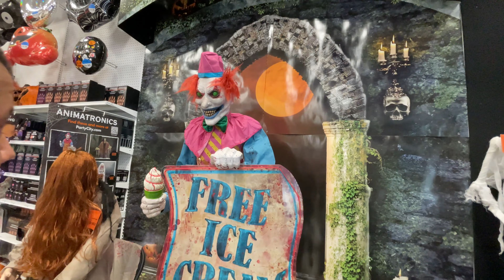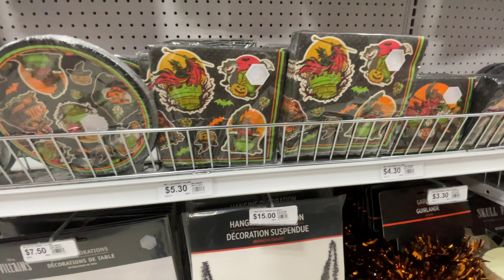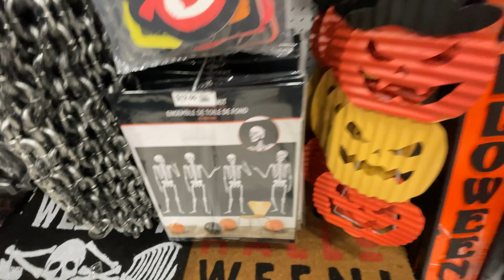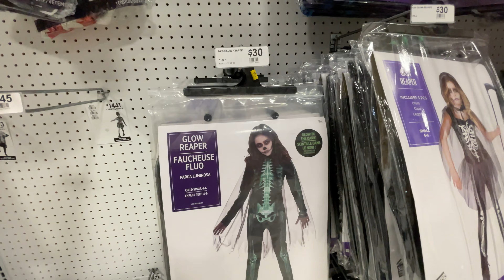PARTY CITY HALLOWEEN 2023 STORE TOUR!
Check out all of Party City's new Halloween Decor!

Music by: Myuu - It's Playtime